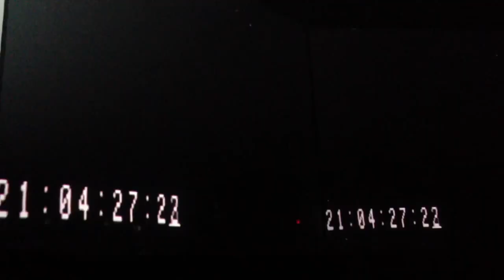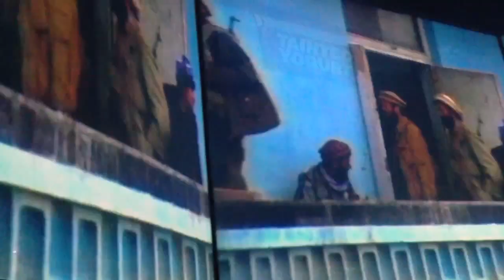Massive Attack V Adam Curtis - "Karmacoma" - ft. Daddy G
Grantley "Daddy G" Marshall performs "Karmacoma".  A brilliant musical & visual attack on the senses by Massive Attack & Adam Curtis.  Park Avenue Armory, NYC.  4th October 2013